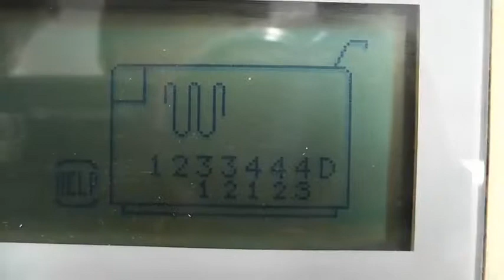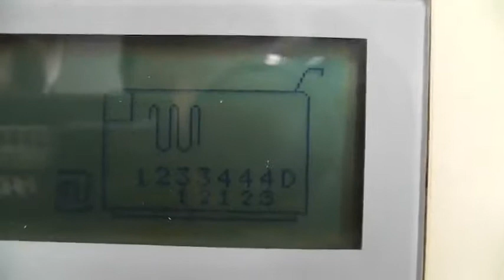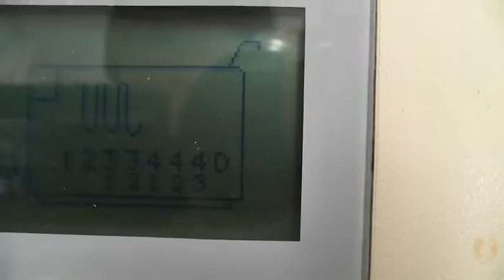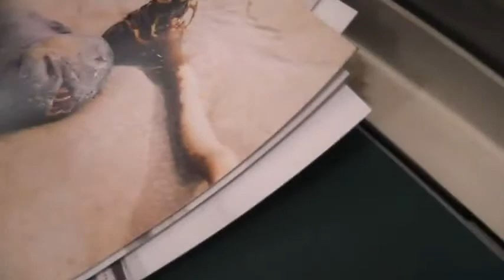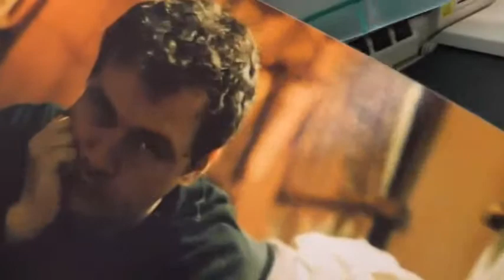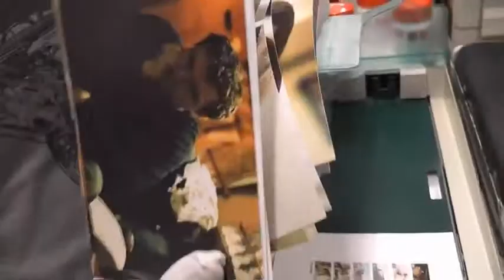Signal Radio 1 Perry's Safeway Film developed @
Signal Radio 1 Presenter Perry from Perry & Louise at Breakfast. Perry found an old camera film roll whilst cleaning out his old man drawer last weekend. He has no idea how old it is, but it's one of Safeways finest 36 exposure films!

After going on Air because he thought he could no longer it was possible to get the film developed in Staffordshire, several of the 1st Cameras staff had been listening to the show on the way to work and called signal radio to invite Perry to come to our Film Printing Lab in Newcastle Under Lyme town cenre.
1st Cameras Imaging Centre
6-7 Lancaster Buildings
Newcastle Under Lyme
ST5 1PG